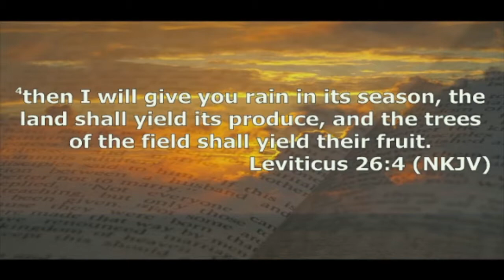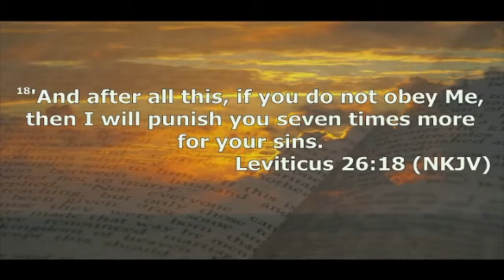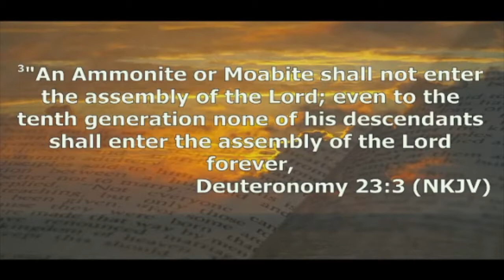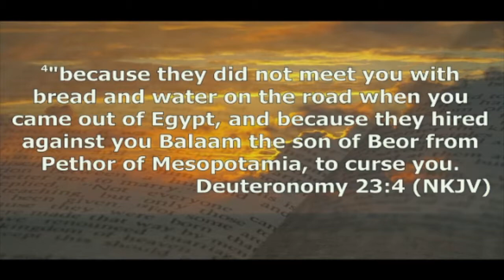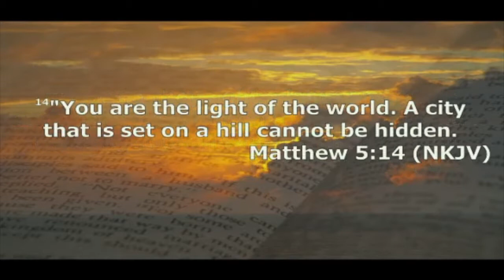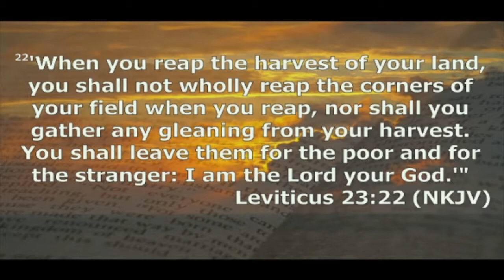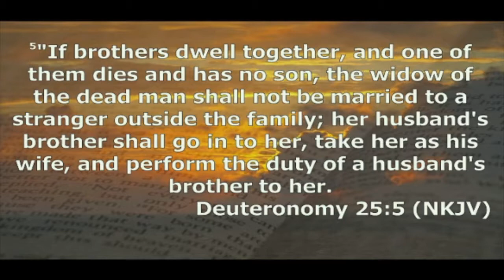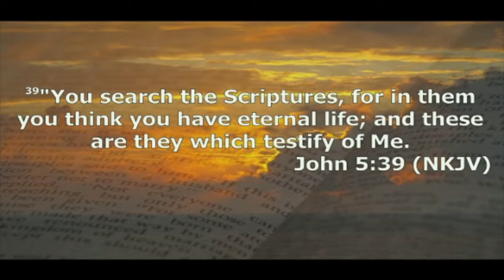STEP BY STEP: Ruth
Pastor Jim Gallagher teaches an in depth overview of the entire Book of Ruth, as part of the Step by Step Through the Bible study series.